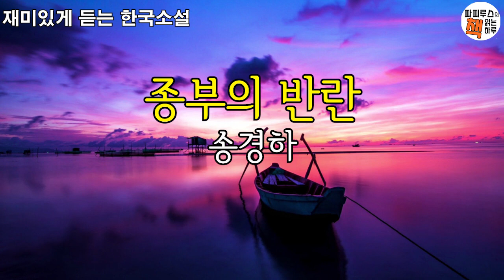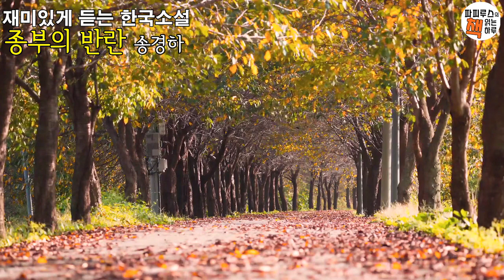이번 추석 차례상도 모두 내가 준비해야돼? 우린 종가집도 아닌데? [종부의 반란]송경하 단편소설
00:00:00 책소개
00:02:23 본문읽기
00:43:28 파피루스의 아주 주관적인 감상평
[영화채널] 파피루스의 영화채널  "언제나무비Alwaysmovie"